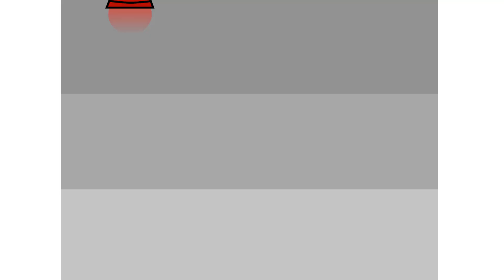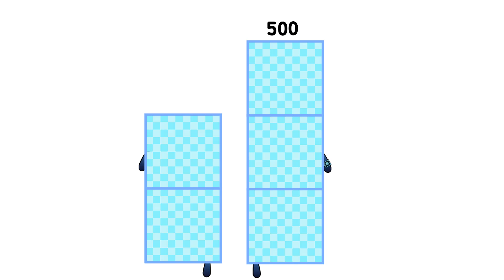Numberblocks Math: Learn Adding Numbers | Numberblocks Sneezes | LEVEL 2 | #397